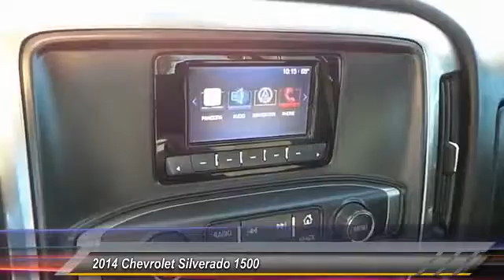2014 Chevrolet Silverado 1500 Levelland TX T5854A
2014 Chevrolet Silverado 1500 CREW CAB

1403 E. State Road 114

NOTITLE